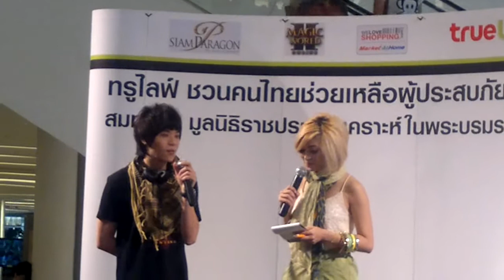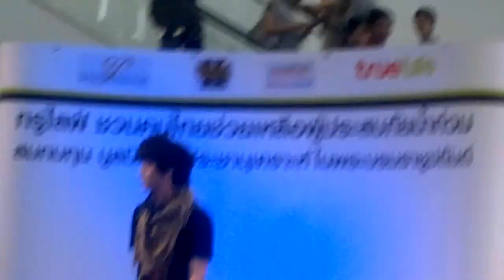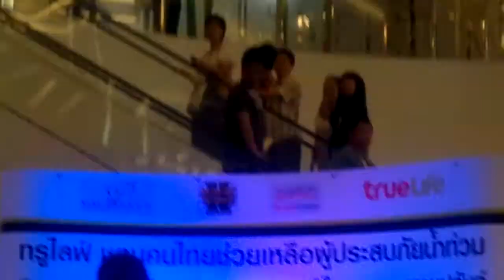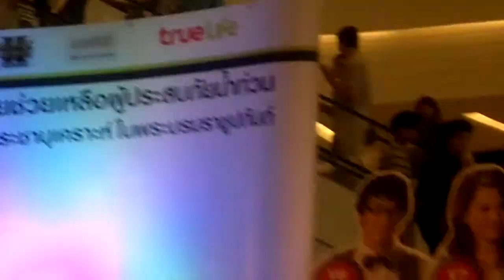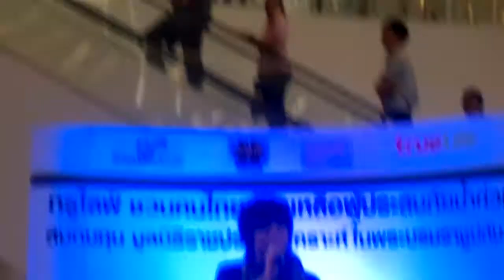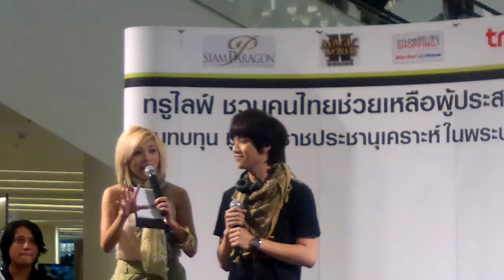คชา@Paragon-เผื่อลืม 121111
ประมูลของ